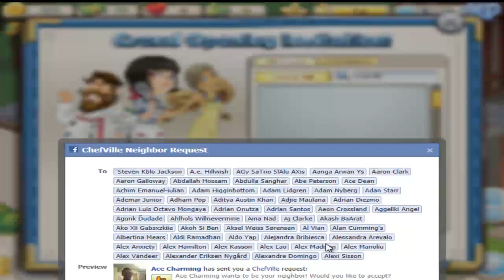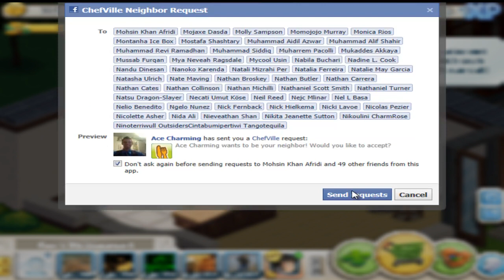Chefville - Introduction / Tutorial